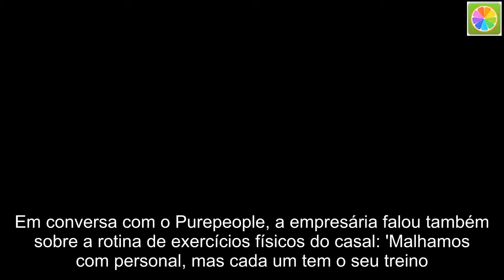Graciele Lacerda estimula noivo, Zezé Di Camargo, com dieta: 'Alimentos leves'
Em conversa com o Purepeople, a empresária falou também sobre a rotina de exercícios físicos do casal: 'Malhamos com personal, mas cada um tem o seu treino. Quando coincide, treinamos no mesmo horário, outras vezes não é possível. Se deixar, malhamos todos os dias (risos). Mas sabemos que é importante ter um descanso, então malhamos seis dias e descansamos um'
Dona de uma boa forma invejável, Graciele Lacerda não deixa de lado a alimentação saudável e as atividades físicas. Noiva de Zezé Di Camargo, a jornalista conta ao Purepeople que o sertanejo também mudou os hábitos alimentares. "Como eu sou adepta de uma boa alimentação, o Zezé acaba me acompanhando. Quando estamos viajando optamos por alimentos mais leves e com essa rotina ele acabou aderindo, pois sabe que uma boa alimentação só traz consequências positivas para a saúde", afirma.

JORNALISTA EXPLICA TREINOS DO CASAL
Graciele fala ainda sobre a rotina fitness com o músico, com quem costuma fazer registros na academia. "Malhamos com personal, mas cada um tem o seu treino. Quando coincide, malhamos no mesmo horário, outras vezes não é possível. Se deixar, malhamos todos os dias (risos). Mas sabemos que é importante ter um descanso, então malhamos seis dias e descansamos um", comenta a capixaba, que já negou o uso de hormônio para ter o corpo definido.

EMPRESÁRIA CONTA OBJETIVO DOS EXERCÍCIOS
Adepta de água termogênica para combater retenção de líquido, Graciele entrega o que ela e o cantor buscam com a prática de atividade física. "Tanto o meu treino, quanto o do Zezé, tem o objetivo de ganhar massa. O dele é um pouco mais pesado nesse sentido e o meu atualmente está sendo para manter e ficar definida. Como nossa rotina é muito agitada, vamos conciliando do jeito que dá. Se não conseguimos malhar juntos, fazemos nossos horários individuais, mas não deixamos de malhar", ressalta.

CAPIXABA FAZ RESTRIÇÃO ALIMENTAR APÓS EXAME
Recentemente, Graciele disse que precisou mudar o cardápio depois de descobrir que tem alergia a vários alimentos: "Meu café da manhã mudou. Não estou comendo ovo. Estou revoltada! Não posso comer ovo durante três meses, nem leite, que eu já não tomava, nem trigo, castanhas, milho... Gente, não posso milho! Não posso comer esses alimentos porque não tenho anticorpos para comer esses alimentos. Tenho que esperar criar anticorpos para poder voltar a comer esses alimentos. Se eu como fico inchada, me dificulta a digestão, o emagrecimento, dá gases e dor na barriga. Não sabia desse exame! É muito importante. Às vezes, a gente come algo que faz mal e a gente não sabe o que é".